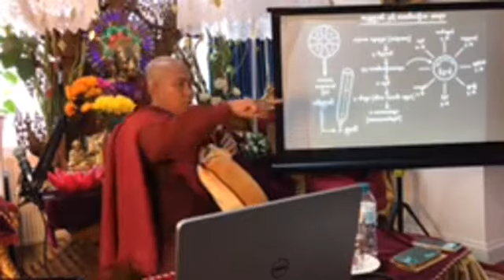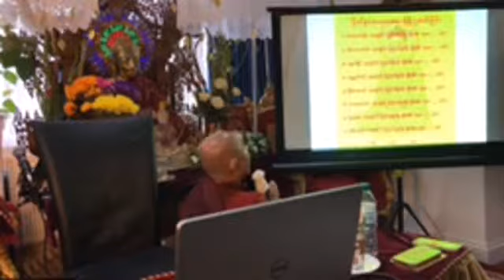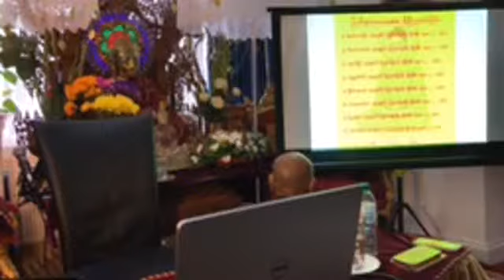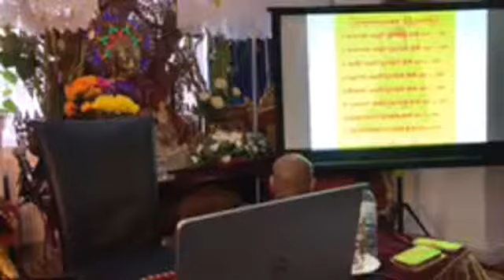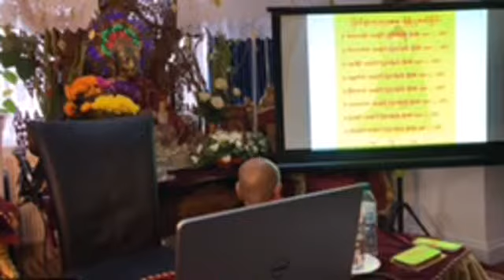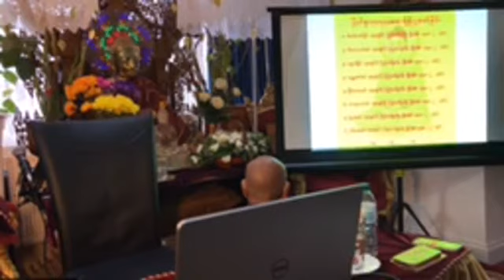အသိမ္းတရား(၃.၁၀.၂၀၁၇)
အသိမ္းတရား (၃.၁၀.၂၀၁၇) ပိုင္းေလာ့ဆရာေတာ္ ဘုရားႀကီး London ၿမိဳ႕ သုဝဏၰသိဂႌ မိုးကုတ္တရားရိပ္သာ၌ က်င္းပေနေသာ (၃)ရက္တာတရားစခန္း တတိယေန႔တြင္ ေဟာၾကားေတာ္မူအပ္ေသာ ေဟာစဥ္တရားေတာ္ျဖစ္​ပါသည္​။